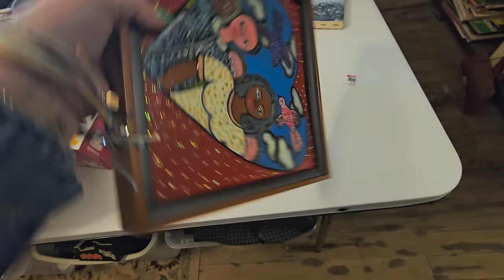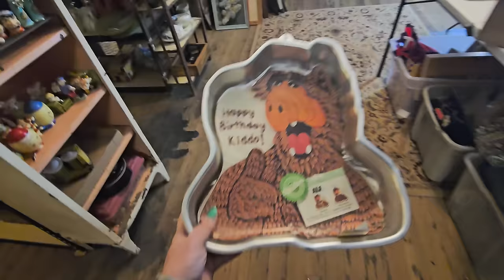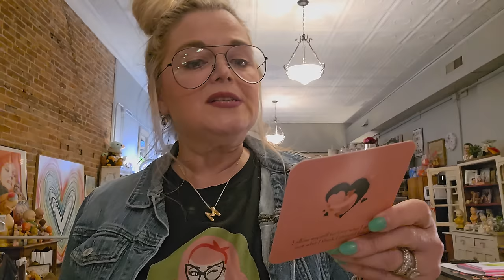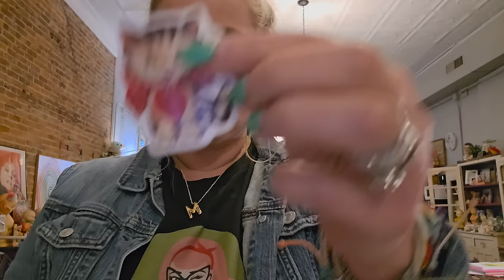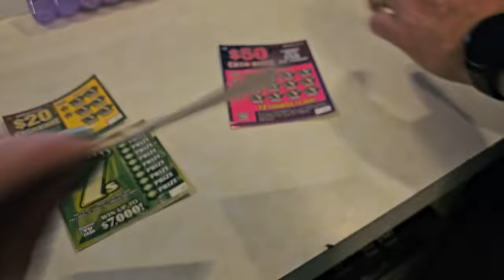Just Another Vintage Tuesday: A Day In The Life Of A Thrifty Vlogger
Lensmart
USE THIS CODE TO SAVE 25%!

📬 Cards/Friend Mail
Misty Pate